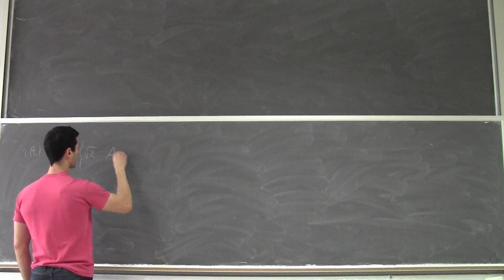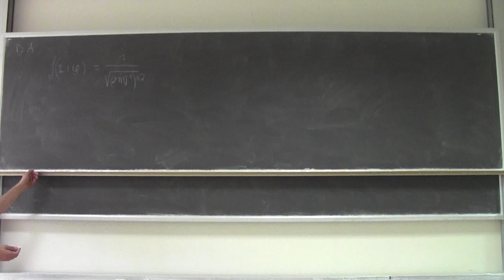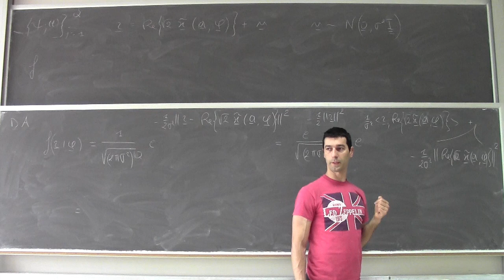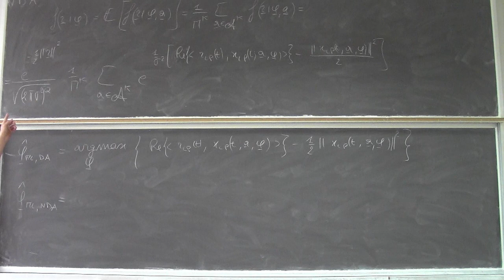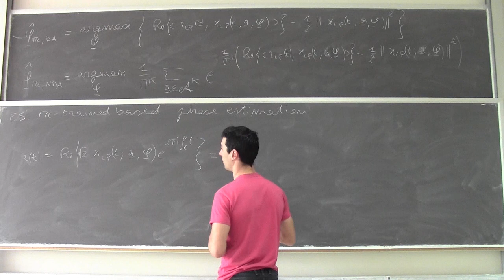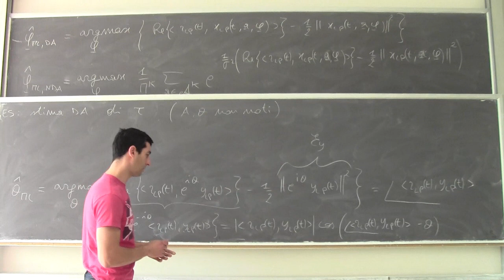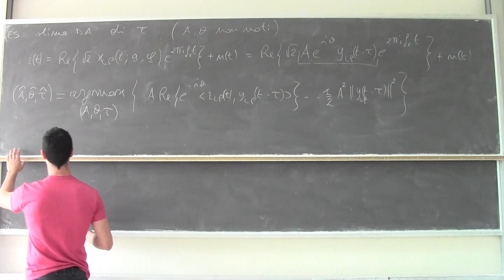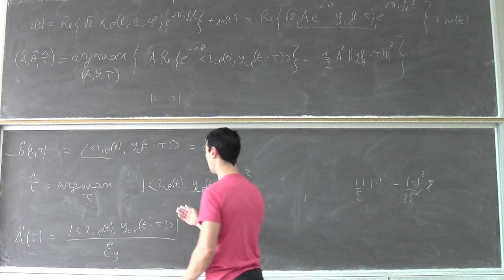Fondamenti di telecomunicazioni Lezione31a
Stima ML dei parametri del canale (parametri di sincronizzazione).